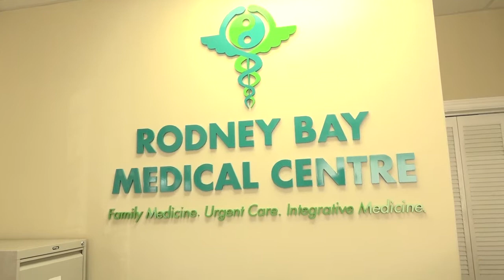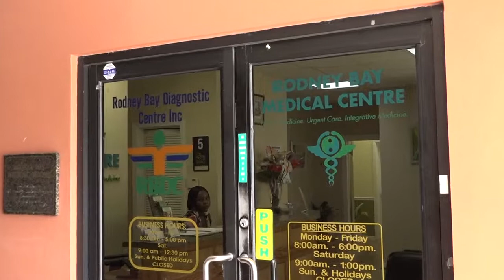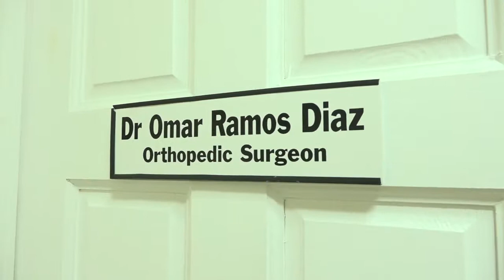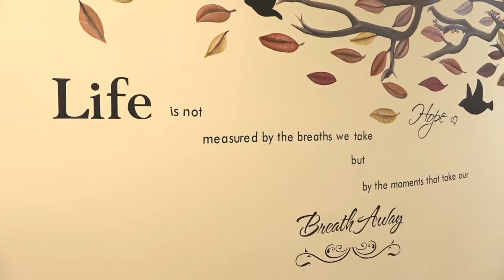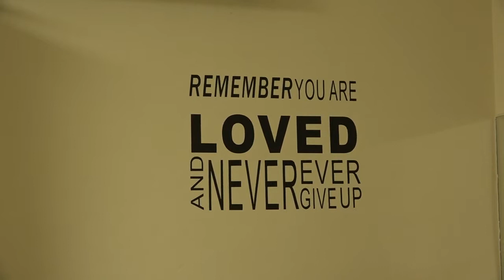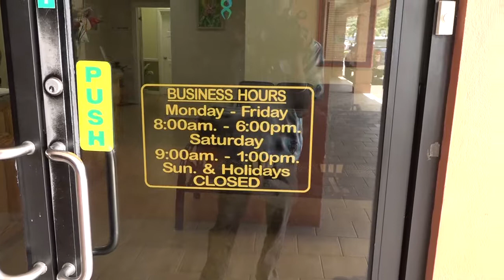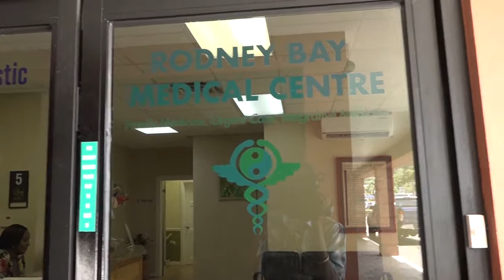This Morning February 6th 2019